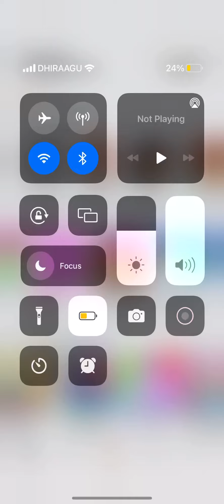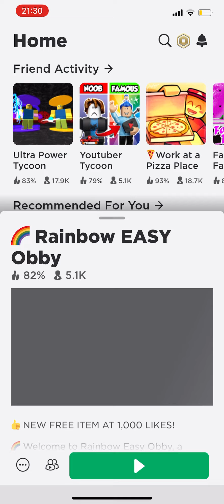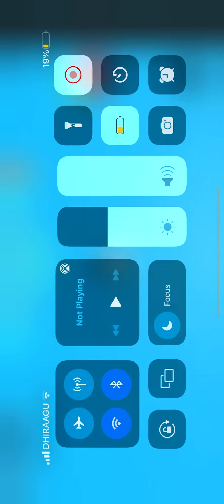obby on Roblox